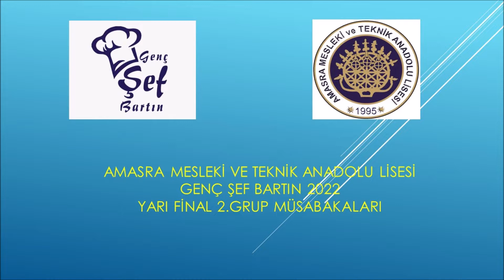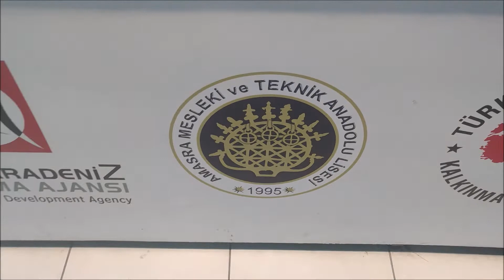Genç Şef Bartın 2022 Yarı Final 2.Grup Müsabakası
Kanalımızın Facebook Grubunda Amerikalı,İngiliz ve Hollandalı öğretmenler tarafından paylaşımlar yapılmaktadır.
Merhaba arkadaşlar Ben Serhan Koyuncu İngilizce öğretmeniyim ve 01 Nisan 2020 tarihinde Covid 19 sebebiyle eğitim öğretime ara verilip uzaktan eğitime geçilince öğrencilerime sunumlar hazırlayıp göndermek için sıfırdan ingilizce anlatmaya başladım.Bu sunumlardan herkes faydalansın diye bu kanalı açtım.

Tabiki İngilizce sadece Dil Bilgisinden ibaret değil ancak dil bilgisi kurallarını öğrenip aşağıdakileri uygularsanız çok iyi bir dil becerisine sahip olacağınıza inanıyorum.
1-İngilizce Film ve Dizi İzleyin (Dönüşümlü olarak Hem Türkçe altyazılı ingilizce hem de İngilizce alt yazılı Türkçe)
2-Filmleri tekrar takrar izleyin
3-Yazarak öğrenin .Günlük yazın kısa hikayeler yazmaya çalışın.
4-İngilizce müzik dinleyin.Şarkıların sözlerini bulup dinlerken sözlerine de bakın ve mümkünse karaoke yapmaya çalışın.
5-İngilizce kitap dergi ve gazete okuyun
6-Kelime ezberi için öncelikle telefonunuza ve bilgisayarınıza bir sözlük yükleyin
7-Videolu etkileşimli kelime oyunları oynayın
8-Kelime etiketleri kullanın
9-Konuşmaya çalışın evde iş yerinde arkadaşlarınızla konuşmaya çalışın
10-Bir hedef belirleyin
11-Asla yanlışlık yapmaktan korkmayın

twitter adresim:@s_rh_n
instagram adresim:serhankoyuncu